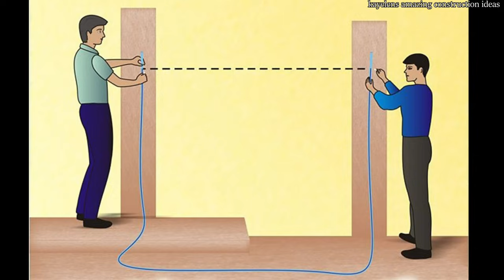SOBOL PROJECT#1 PANO GUMAWA NG RAILINGS NA KAHOY NA CEMENTO SA HAGDAN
WATCH THE PART 2 AFTER THIS VIDEO

WOODEN CEMENT DESIGN
CEMENT RAILINGS
REALISTIC WOOD USING CEMENT
AMAZING CONSTRUCTION IDEAS
GARDEN DESIGN
CONSTRUCTION TECHNIQUE